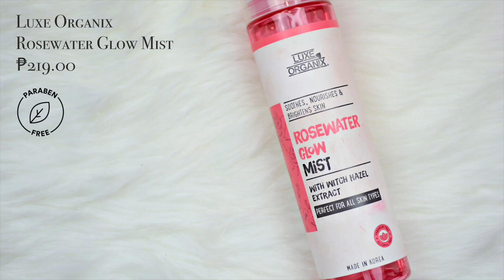MY BLUED APP JOURNEY | BLUED GLAM | TUTORIAL |xxooVince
Hi Glow Fam! In todays video, I will be doing a look inspired by the BLUED APP.  I hope you would find today's video informative & I wish I was able to help you one way or another. Have a nice day ahead GlowFam!

PRODUCTS USED:

Careline - Blur Stick

BASE:
Ever Bilena - All Day Liquid Foundation - Olive
NYX - Professional Makeup Total Control Drop Foundation - Mocha
Coty - AirSpun - Translucent with extra coverage

BROWS:
Brows on fleek - Dark Brown
EB Advance - Fine Line Brow Liner - Lily
EB Advance - All Clear Mascara

FACE:
Vice Cosmetics - Aura Contour - Porshur
EB Advance - Blush On - Milkweed
EB Advance - Glow Out Highlighter - Strobe
Luxe Organix - Rose Water Glow Mist

EB Advance - Eye Define Waterproof Matic Eyeliner

LIPS:
EB Matte - Liquid Lipstick - Fierce Red
EB Advance - Vinyl Lip Gloss